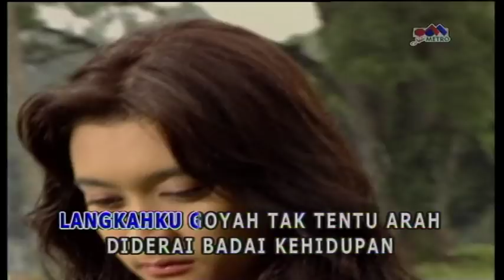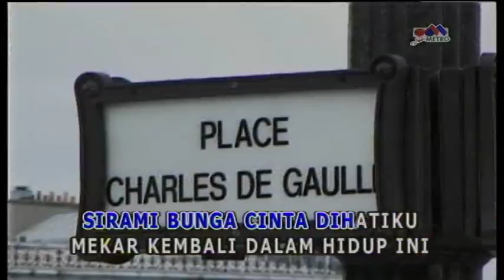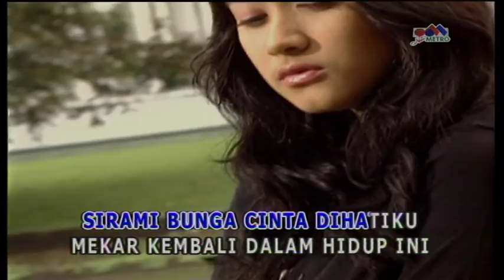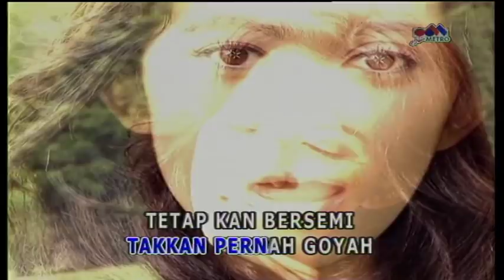Nafa Urbach - Badai Kehidupan (Official Music Video)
Selamat menonton video Nafa Urbach - Badai Kehidupan yaa!

Menghadapi segala cobaan...

Kehadiranmu dalam hidupku
Menyinari mata hatiku
Hilangkan derita, lupakan kecewa
Yang s’lalu menghantui hidupku...

Reff:
Sirami bunga cinta di hatiku
Mekar kembali dalam hidup ini
S’moga cinta kita takkan pernah goyah
Tetap ‘kan bersemi dalam hidup ini...